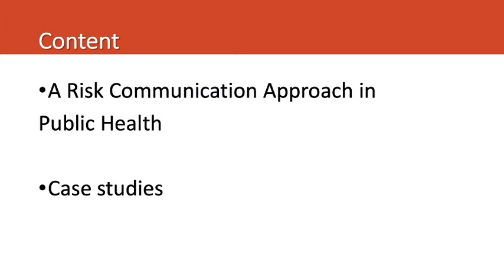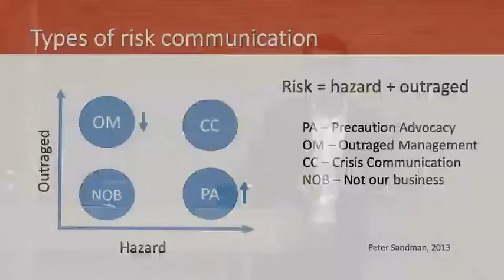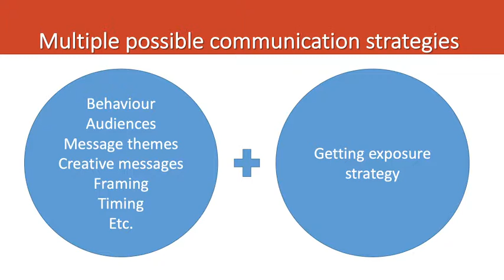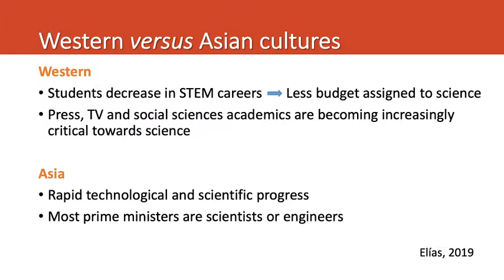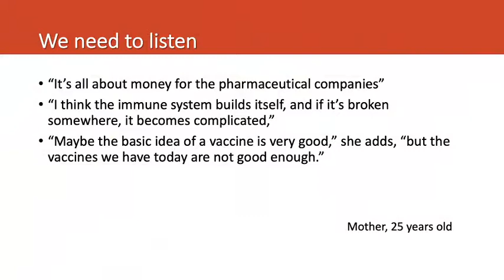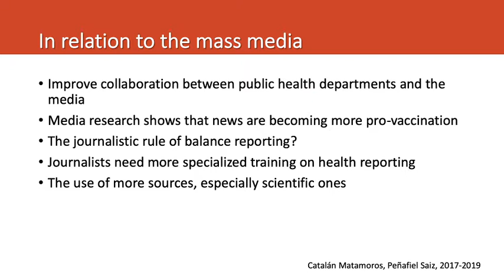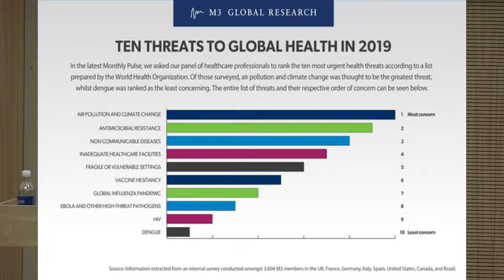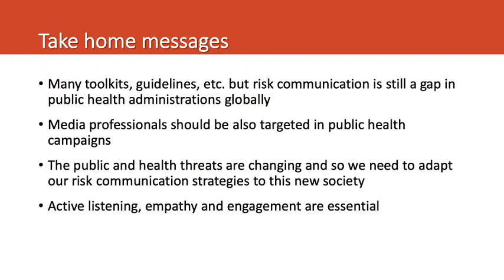Risk Communication in Public Health of Today (Talk by A/Prof Daniel Catalán-Matamoros)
Risk communication is an essential part in public health. However, it has been considered the weakest area in many countries by the World Health Organization. Communicating risks in a responsible manner aiming to protect people’s health, and sharing information to ensure successful response, are main elements in any public health campaign.

The mass media is considered an important public health communication tool to increase awareness and motivate the public to make healthy and well-informed decisions. Indeed, it has been revealed that after people complete their school education, the mass media becomes the most important source of information and, frequently, the only source when it comes to science, scientific process and health. To avoid misleading media coverage in public health, effective collaboration of researchers, healthcare providers and policymakers, with journalists is required.

In his lecture, Dr Daniel Catalán will present a few examples about global public health challenges and risk communication in relation to the current anti-vaccine lobby and antimicrobial resistance. Dr Catalán is an Associate Professor of Health Communication in the University Carlos III of Madrid, and a former staff member in the World Health Organization and the European Centre for Disease Prevention and Control.